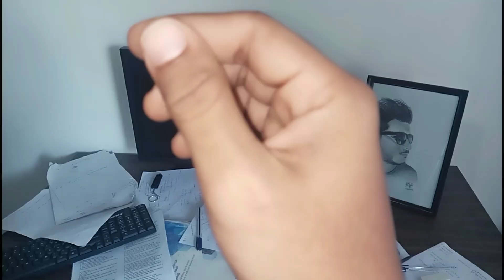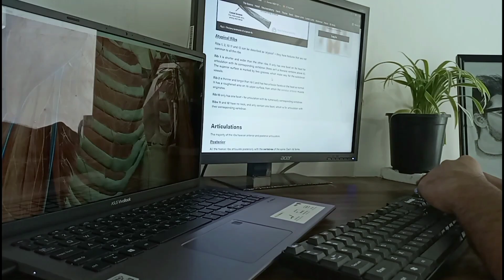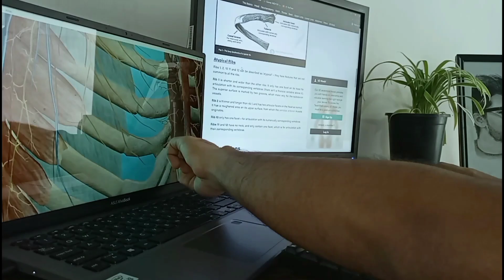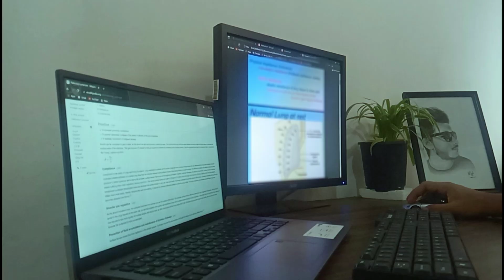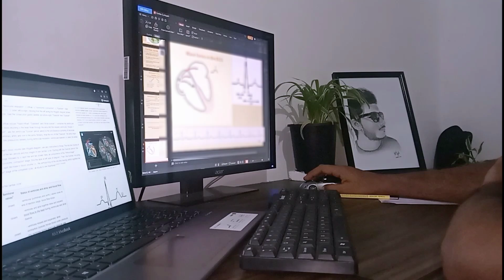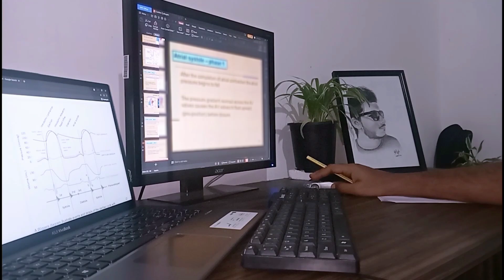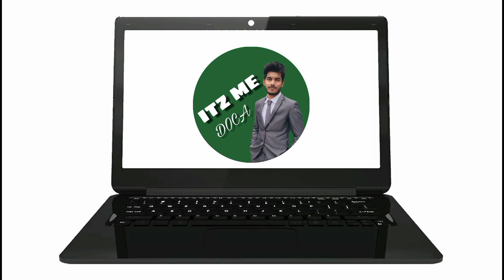Study with me | productive study vlog | 1st year medical student 🇱🇰 | study tips | ITZ ME DOCA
Hi there 🙋🏻‍♂️ This is my 1st STUDY WITH ME video😁 In this video series 📽  I'm gonna share with you ❤ some important study tips 👊🏻👨🏻‍🎓

😏 Who is this ITZ ME DOCA 🤔
  I'm Pabasara Sankalpa 🙋🏻‍♂️ 1st year medical student 🧑🏻‍⚕️ at University Of Peradeniya 💚 I love to make videos about Education 📚  Productivity 😎 Lifestyle 🏖 Health 🫀 and Technology 💻

🙋🏻‍♂️ wanna tell me something ?
📱 I'm on Instagram as @itz_me_kalpa

Still reading ? 😜